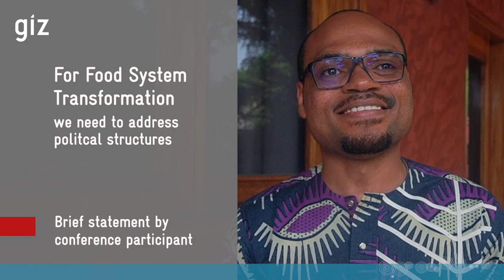Food Systems Transformation — For that we need to change political structures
Brief statement by Johanes Agbahey on his participation in the 2023 SNRD Africa conference.

Johanes is speaker of the working group on policy for rural development.